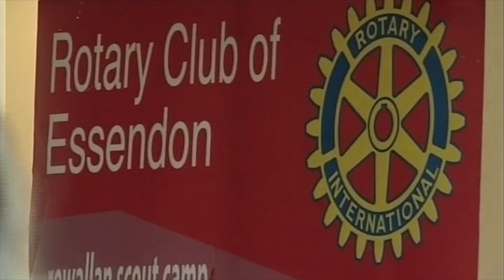Royce Abbey 25th Anniversary Celebrations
A video of the celebration of the 25th Anniversary of Royce Abbey's year as President of Rotary International. An event hosted by the Rotary Club of Essendon 10th November 2013
Host:
Boris Struk, President of the RC of Essendon 2013/14
Speakers:
Ian Riseley, President of Rotary International 2017/18
David Abbey, Past President
Cathy Roth, Past District Governor